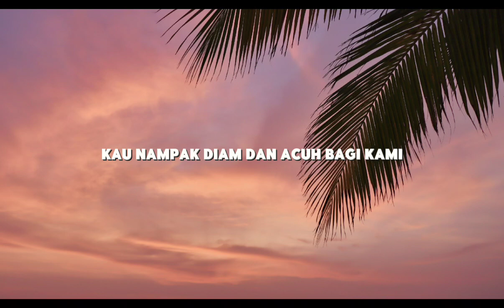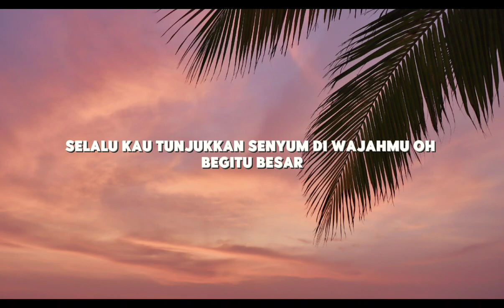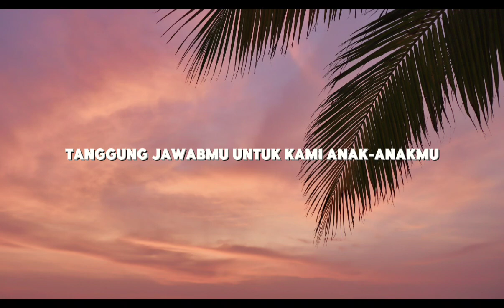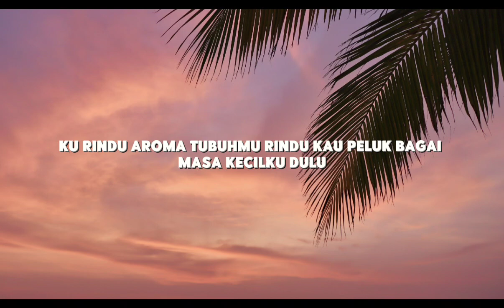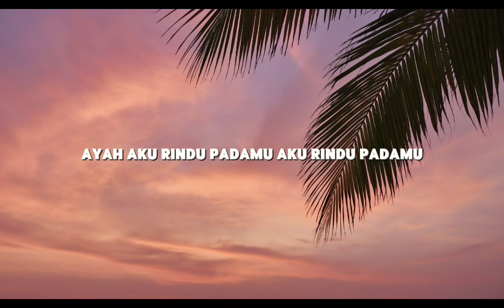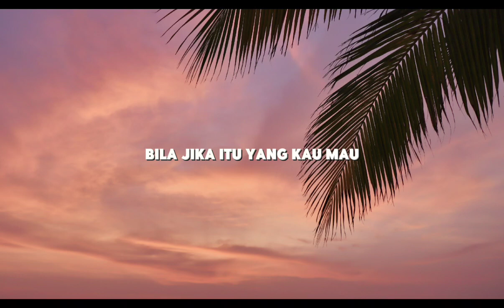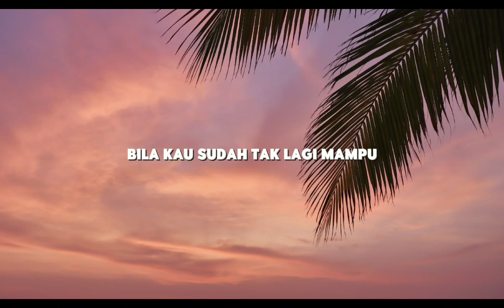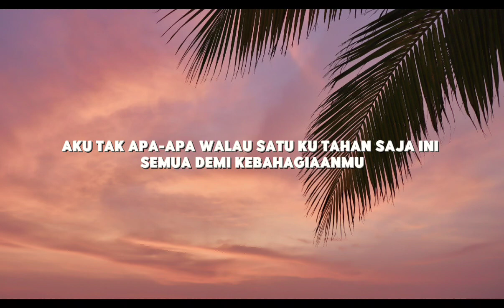Tri Suaka - Ayah Aku Rindu (Lirik)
Lirik

kau nampak tak perduli
kau nampak diam dan acuh
bagi kami anak anakmu
engkaulah ayahku

Verse 2
tak pernah terlihat engkau mengeluh
slalu kau tunjukan senyum di wajahmu
oh begitu besar tanggung jawabmu
untuk kami anak anakmu

reff.
Ayahhhhh
peluk erat diriku
beriku semangat untuk menjali hidup
ku ingin hebat seperti dirimu
ajariku menjadi seper

Ayahhhhh...
ku rindu aroma tubuhmu
rindu kau peluk bagai masa kecilku dulu
kau lentera bagiku
menerangi hidupku
ayah aku rindu padamu

Back to Verse 2
ayah aku rindu tri suaka mp3,
ayah aku rindu tri suaka ft nabila,
ayah aku rindu tri suaka mp3 download,
lirik lagu,